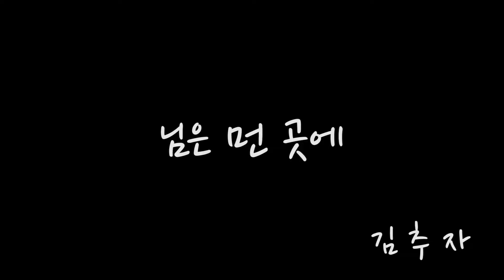님은 먼 곳에(동영상악보)-김추자-노창국-일산드럼학원,화정드럼학원,드럼악보,드럼커버,Drum cover,drumsheetmusic,drumscore